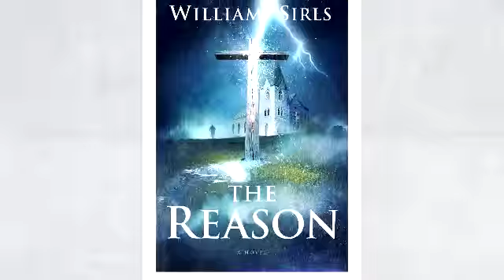What Inspired You to Write?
Facing numerous personal issues, William Sirls, author of The Reason, began writing during an incredibly difficult time of his life. Fortunately, his faith grew, and he realized what was really important in life.